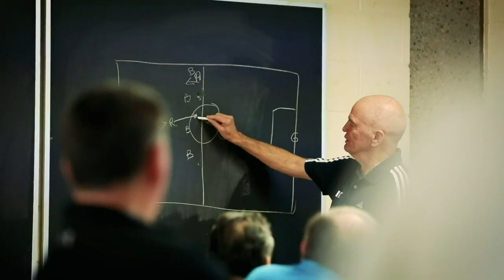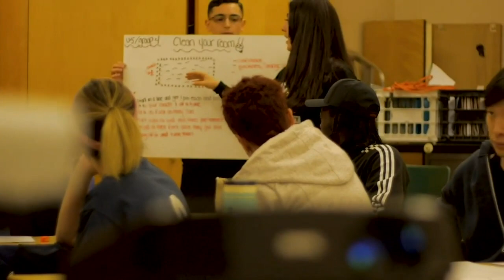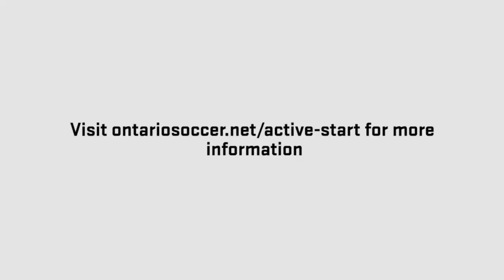Ontario Indoor Cup Final - U16 Girls - Feb. 21, 2022